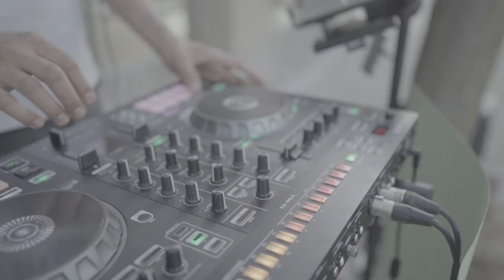Twhellve - Wild Wild West (Official Video)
Twhellve - Wild Wild West (Official Music Video) [Clean Version] (Dir. Wol4Productions)

Shot + Edited by WOL4 (@wol4productions)

Camcorder Footage by JB Productions (@jb_productionz)

Handheld Footage by New Wave Visuals (@newwavevisualsto)

Ex. Produced by Twhellve

Song Produced by Borden Beats (@bordenbeatz)